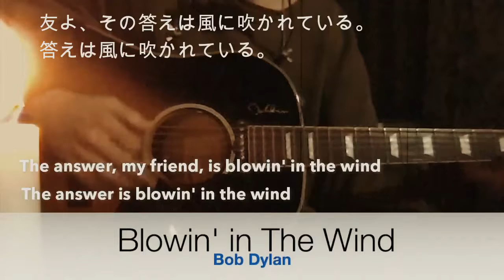Blowin' in the Wind -Bob Dylan cover StandWithUkraine🇺🇦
With Japanese subtitles